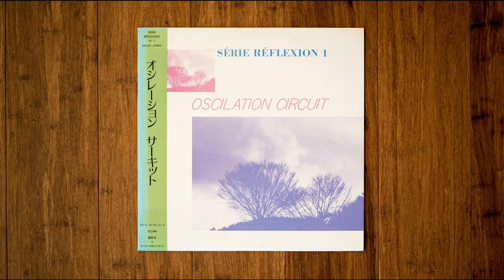Oscilation Circuit - Circling Air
The missing piece of Satoshi Ashikawa's Sound Process label. Here we have the first and perhaps the only entry on the Série Réflexion series, featuring Oscilation Circuit. The music is livelier than those in the Wave Notation series, yet still delicate and hypnotic. Simply wonderful, and now available as a clean rip.

Personnel:
Alto Saxophone, Baritone Saxophone – Nobuya Sagawa
Electric Organ, Percussion – Kenichiro Isoda
Electric Piano, Percussion – Hiroshi Hirohashi
Percussion – Shigeharu Isoda

Oscilation Circuit – Série Réflexion 1

Label/Cat#: Sound Process – SRE-001
Country: Japan
Year: 1984
Genre: Electronic, Jazz, Classical
Style: Ambient, Contemporary, Modern Classical, Minimal, New Age, Modal

Tracklist
A1 – Homme
A2 – Nocturne
B – Circling Air